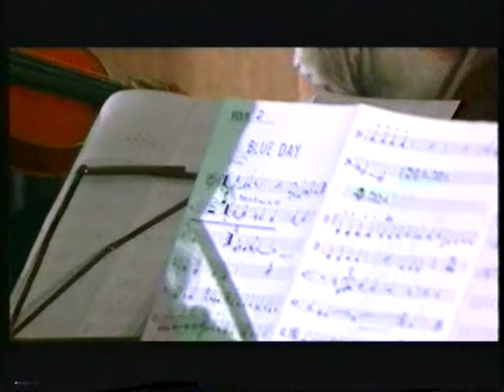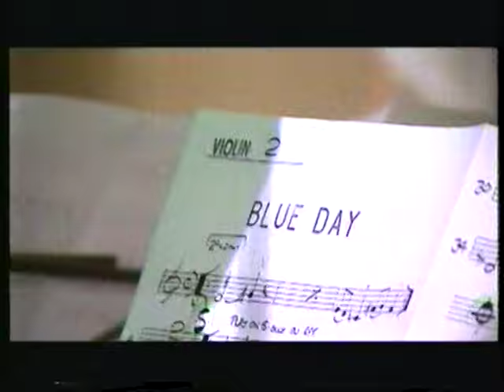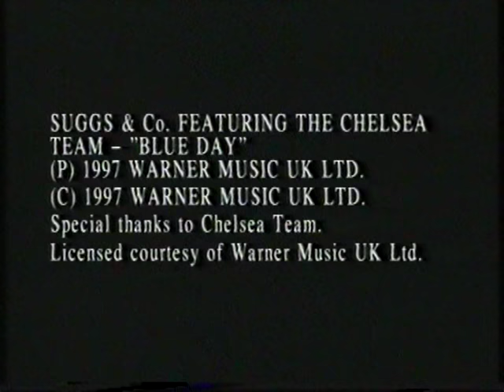Suggs & Co featuring the Chelsea Team - Blue Day [Official Video]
Recorded and released in 1997 for the 1997 FA Cup Final.